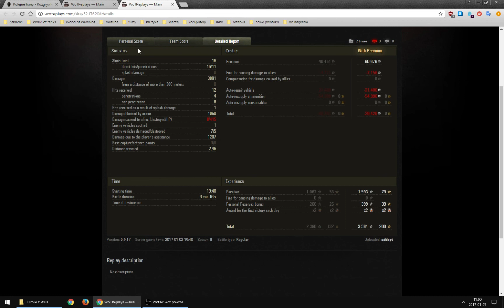121: czyli zadziwiająco słaby wynik przy przyzwoitym expie i słabej grze (Himmelsdorf, spotkaniówka)